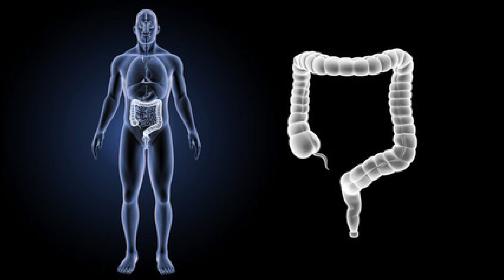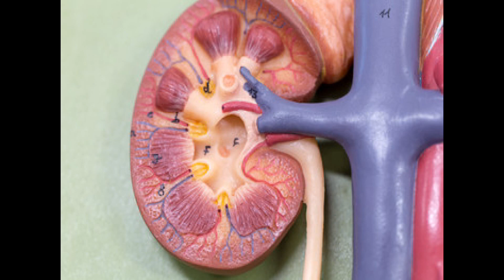শিশুদের ডায়রিয়া হলে কি করবেন/শিশুর ডায়রিয়া হলে করণীয়/শিশুর ডায়রিয়া/ডায়রিয়ার লক্ষণ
শীতে রোটা ভাইরাস ডায়রিয়া...Rota virus diarrhoea at winter...
গ্রীষ্মকালে প্রচণ্ড গরমে ডায়রিয়ার প্রকোপ বাড়াটা সামঞ্জস্য পূর্ণ মনে হলেও শীতকালে এটা  কিছুটা অসামঞ্জস্যপূর্ণই মনে হয়। কিন্তু শীতের এই সময়ে রোটা ভাইরাস নামক এক ধরণের ভাইরাস এর সংক্রমণে ডায়রিয়ার এই প্রাদুর্ভাব দেখা যায়। কারণ,গবেষকদের মতে ,শীতের সময় কম আর্দ্রতার আবহাওয়া রোটা ভাইরাস এর বেঁচে থাকা ও বংশ বৃদ্ধির জন্য অনুকূল। ডায়রিয়া---আজকের দিনের প্রেক্ষাপটে  খুবই সাধারণ একটি বিষয়। কিন্তু সচেতন না থাকলে এই সাধারণ বিষয়টি থেকেও হয়ে যেতে পারে মারাত্মক কোনো দূর্ঘটনা। বিশেষ করে শিশুদের ক্ষেত্রে। কারণ বড়দের তুলনায়  শিশুদের রোগ প্রতিরোধ ক্ষমতা কম থাকে এবং খুব কম সময়ের মধ্যেই শিশুদের পানি শুন্যতা সৃষ্টি  হয়।এমনকি লবণ শুন্যতা এবং কিডনি বিকলেরমতো বিপর্যয়ও ঘটতে পারে। তাই যে পানি শুন্যতা তৈরী হয়, তা তৎক্ষণাৎ পূরণ করতে হবে।